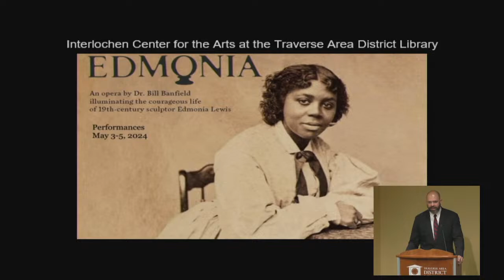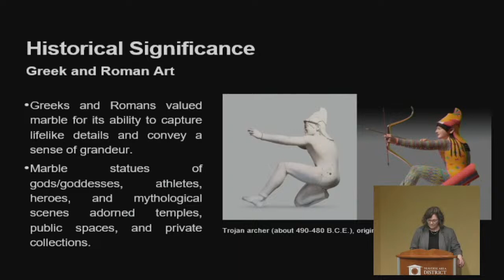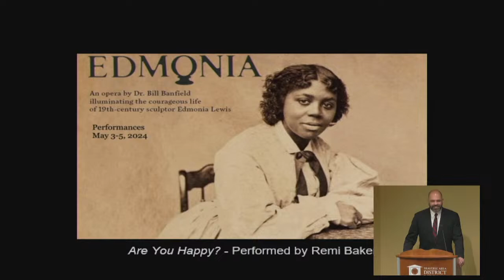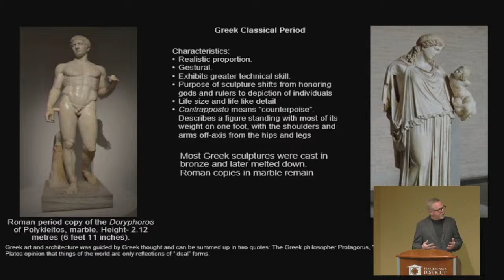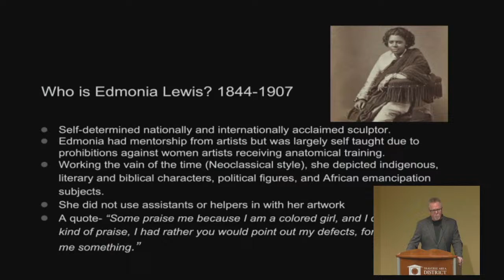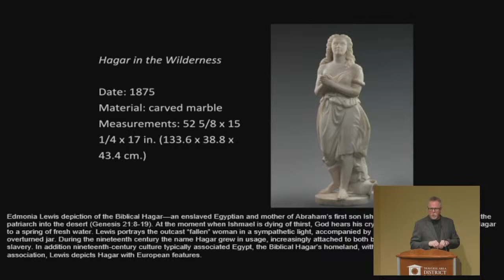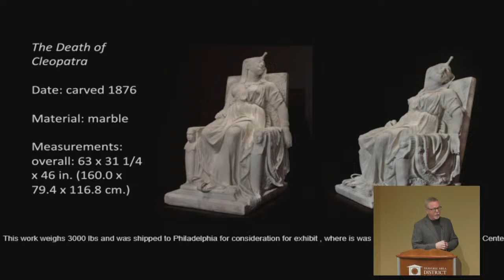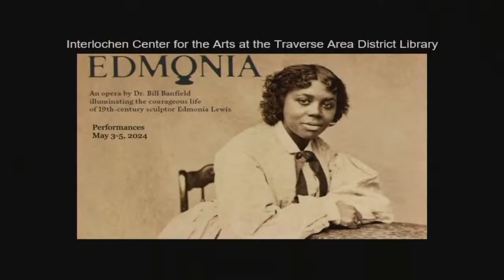TADL Event - Edmonia: Sneak Peak Performance and Lecture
Learn about the brand new opera by Dr. Bill Banfield illuminating the courageous life of 19th-century sculptor Edmonia Lewis and get a sneak peak of the performance by students from the Interlochen Center for the Arts.